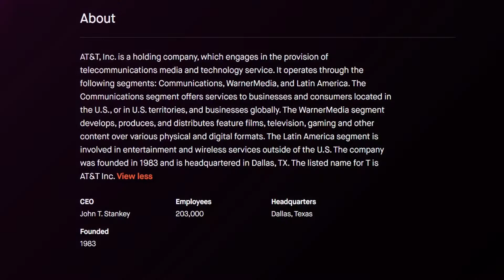AT&T Stock Price UPDATE TODAY AFTER WarnerMedia Spinoff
Robinhood Stock Market Price Investing. AT&T Stock Price UPDATE TODAY AFTER WarnerMedia Spinoff.